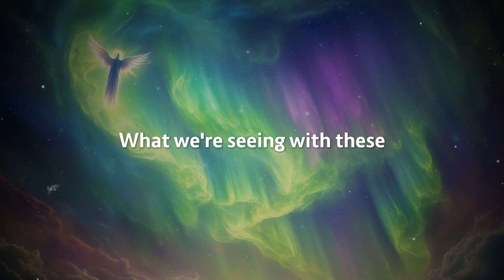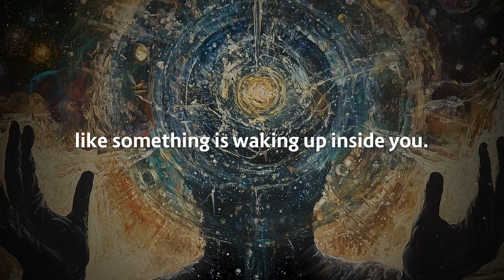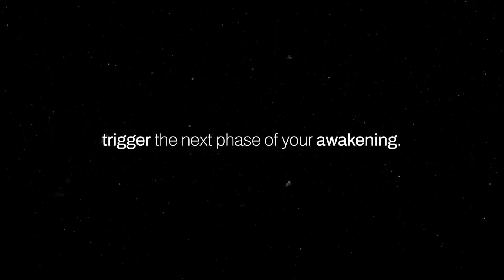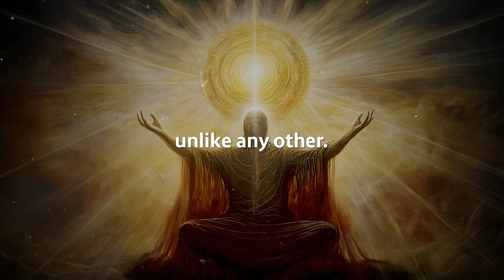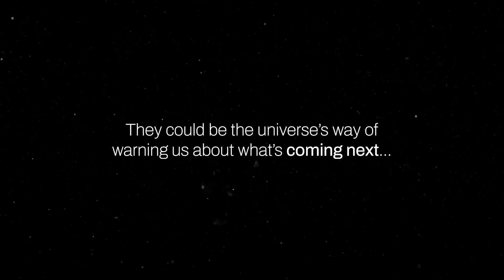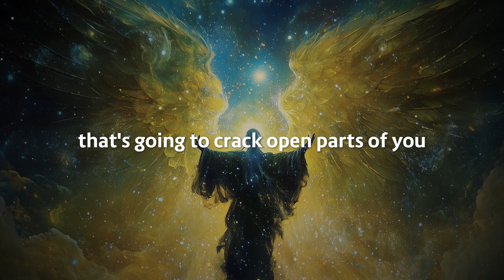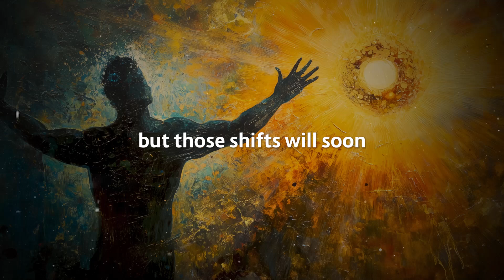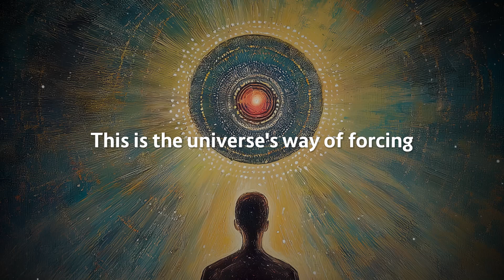CAUTION! SEVERE GEOMAGNETIC STORM Will Unleash Stunning AURORAS and COSMIC Energies!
A severe geomagnetic storm is on the way, and it’s going to unleash stunning auroras and powerful cosmic energies! This event will send waves of intense energy across the planet, influencing not just the skies but also the spiritual atmosphere.